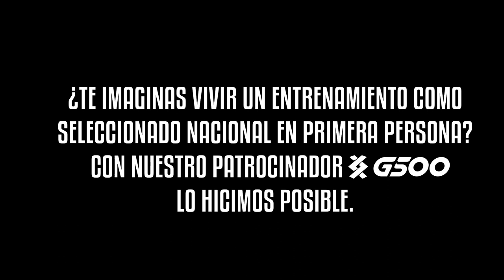G-Cam con G500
¡Por primera vez una Selección nacional utiliza la tecnología First Vision! Vive un entrenamiento como jugador gracias a G500